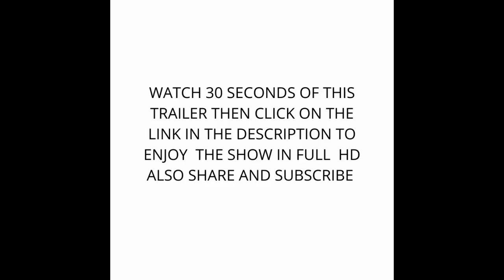WRESTLEMANIA NXT CHAMPIONSHIP MATCH RHEA RIPLEY VS CHARLOTTE FLAIR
WWE NXT CHAMPIONSHIP MATCH RHEA RIPLEY VS CHARLOTTE FLAIR